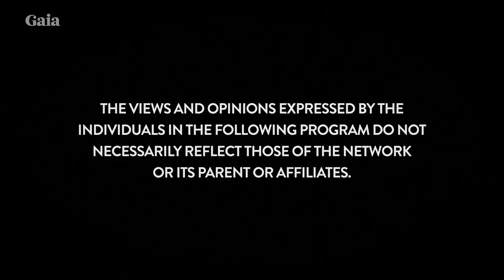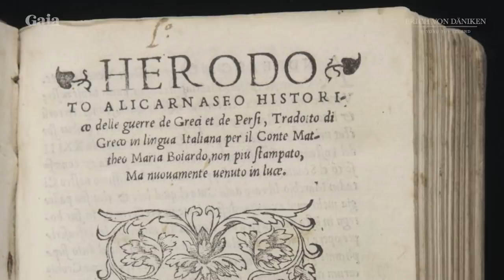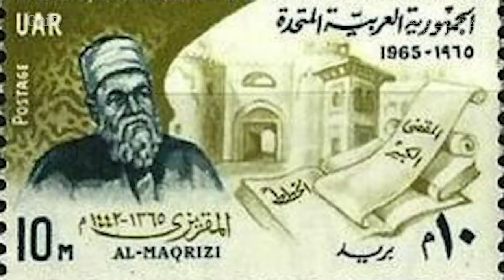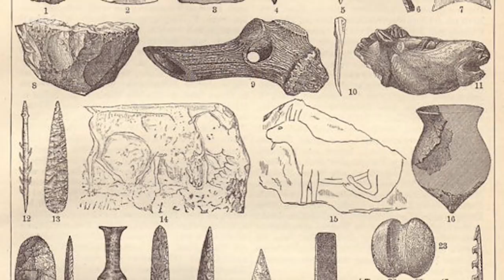Was a Biblical Prophet Instructed by Extraterrestrials to Construct the Great Pyramids?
Watch all episodes of Beyond the Legend with Erich von Däniken

Is it possible that the great prophet, Enoch, was instructed by extraterrestrials with the engineering knowledge necessary to construct the great pyramids? Take an excursion through the great pyramid of Cheops with Erich von Däniken as he reveals mysteries hidden within its known chambers and begins unraveling secrets yet to be discovered.